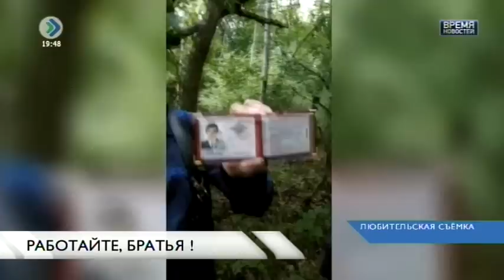«Время новостей». Работайте, братья! 26 сентября 2016